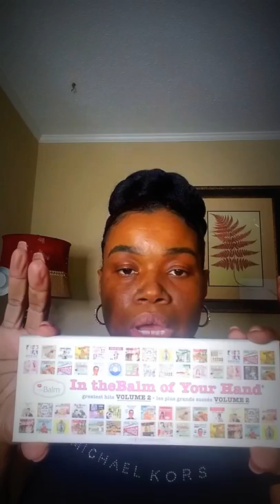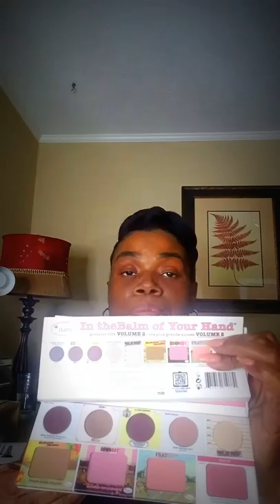Collective Haul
you only get 1 journey. one time to pass thru here, so journey well